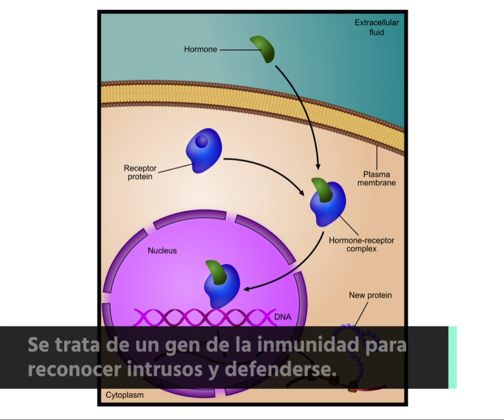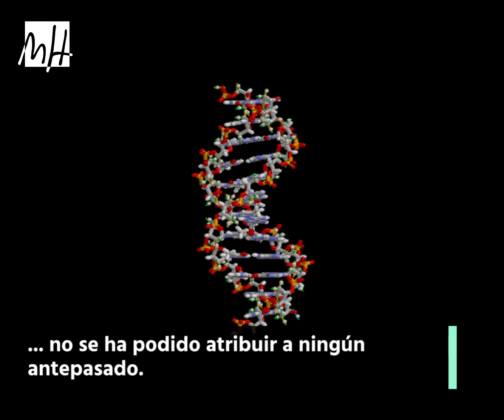PlayUMH - La evolución humana